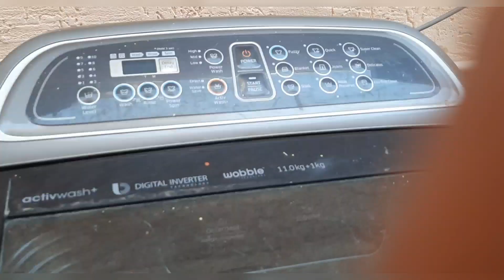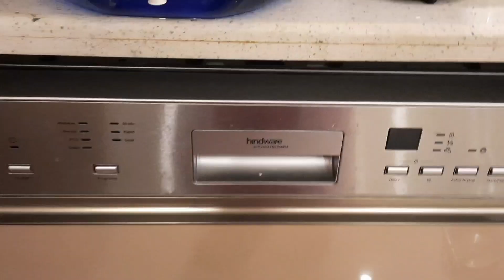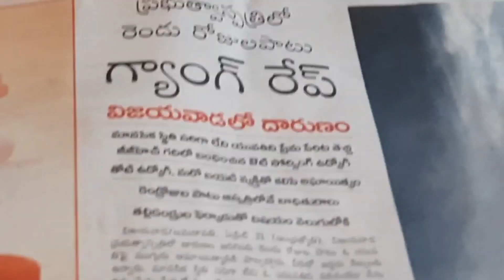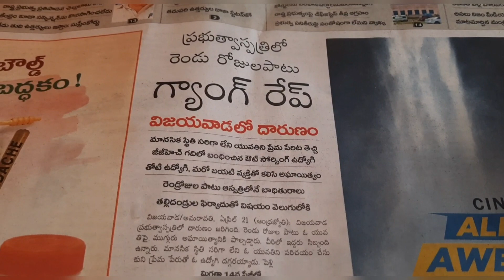చాలా రోజుల తరువాత ఇంటికొస్తే blasting news||విజయవాడలో దారుణం వీళ్ళని చంపినా పాపంలేదు||vijayawada